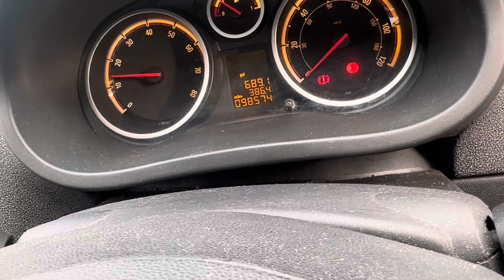Разборка Opel - Corsa D 2006-2011, 1,4 (VIN: W0L0SDL68B4298685) DA11UJY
Основные характеристики:
Год выпуска: 2011
Двигатель: 19XB0261A14XER
Объём двигателя: 1,4
Тип двигателя: Бензин
Коробка передач: КПП 5-ст.мех.(МКПП)
Кузов: Хэтчбэк 5 дв.
Смотри каталог запчастей Opel - Corsa D 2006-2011 на :
⏰ Режим работы колл-центра:
08:00 – 20:00 – ежедневно